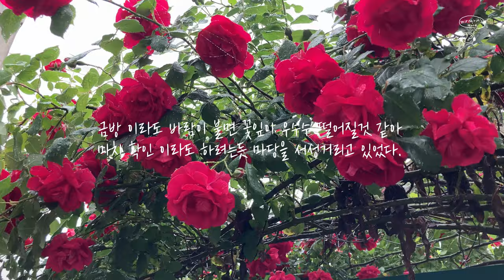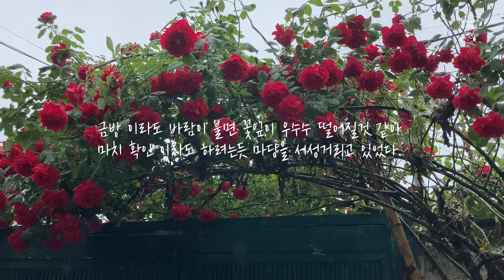장미꽃이 만발한 시골집 마당 풍경